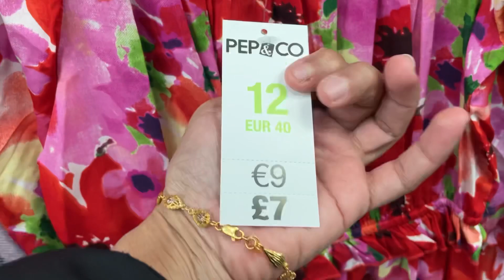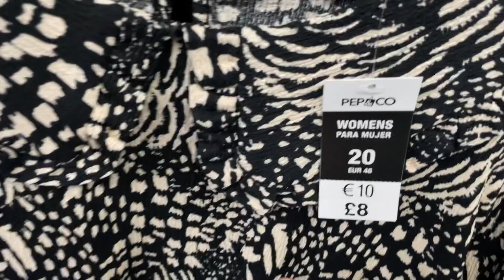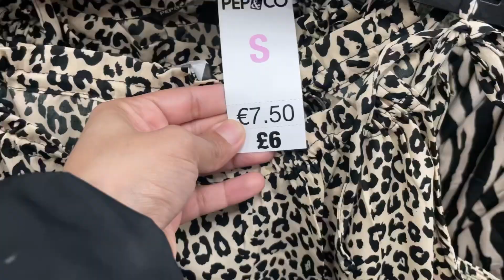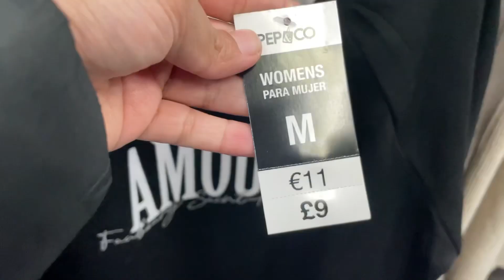Poundland april2022 | What’s New In Poundland 2022 | Poundland Shop With Me | Shopping With Iqra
Poundland April 2022 | What’s New In Poundland 2022 | Shopping With Me | Iqra Entertainment

Hello April2022

Welcome To shopping with iqra  Channel 🥰
 Come shopping With Me at Poundland and Let’s Take a look at what’s new in for March 2022. Poundland always have stunning Items
From Kitchen to Home Decor beauties-April 2022
IF you want to Make your home refresh or make look good in reasonable prices then Poundland is perfect place for home decor/ homeware
Just I Love you Poundland 😍🥰
Iqra ❤️